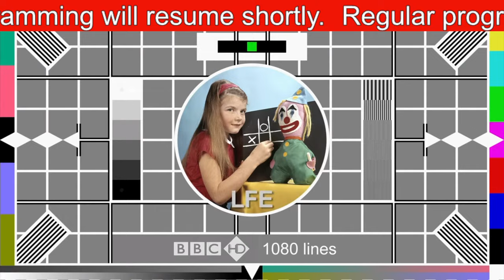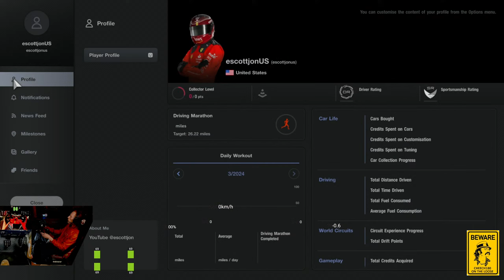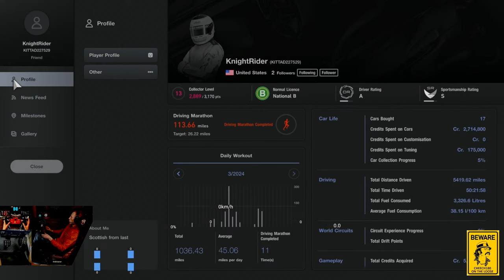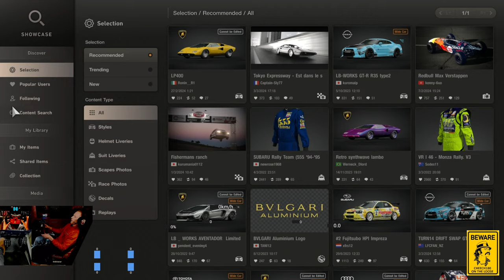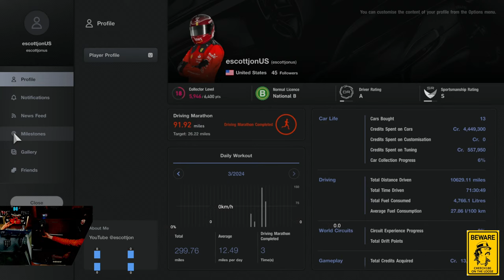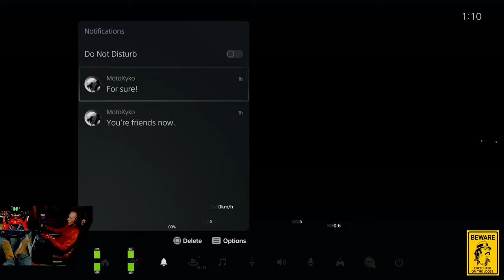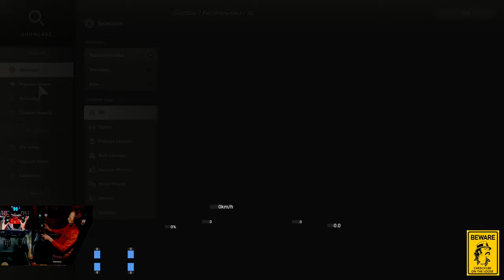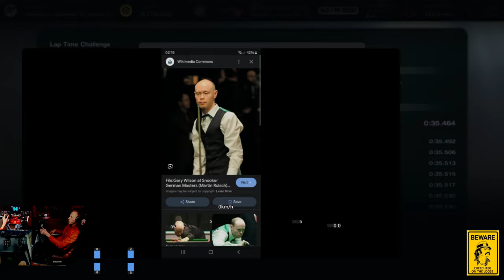LIVE | Gran Turismo 7 | Late Night Daily Races | Daily Race B in the Americas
Chilled out fun doing Daily Race B in the Americas in the Gr.3 Supra.

Racing on multiple accounts in Europe, the America's & Oceania using the following PSN names:

EU - escottjon
EU - escottjonx
US - escottjonUS
AU - escottjonXmas

Stuff I Use:

PlayStation 5 Disk Edition
HISENSE 50AE7000FTUK 50-inch 4K UHD HDR Smart TV
Fanatec GT DD Pro 8nm
Trak Racer GT Style Seat
Custom Rig
Amazon Fire 7 Tablets
Amazon Fire 10 Tablet
Elgato 4K X
Turtle Beach Stealth 700 Gen 2 Wireless Gaming Headset
Elgato Facecam
Anker PowerConf C300 1080p 60fps USB Camera
Neewer GL25B 12.9" Streaming Key Lights
GIGABYTE B550M DS3H AMD B550 Chipset (Socket AM4) Motherboard
Corsair Vengeance LPX Black 16GB (2x8GB) DDR4 3200MHz CL16 Memory
WD_BLACK SN770 500GB NVME PCIe 4.0 SSD
MSI Radeon RX 570 Armor 8G OC DDR5 Graphics
OBS
Speech Chat
Lets View
UpDeck
Sim Dashboard
Home Assistant